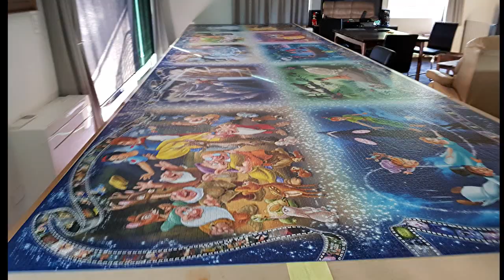andy and shirl's jigsaw2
A huge jigsaw of over 40,000 pieces and 7.2 metres long and 2 metres wide put together by Andy and Shirl. An amazing feat.